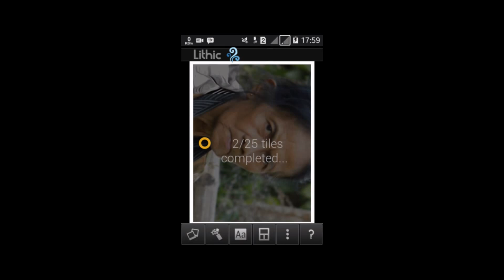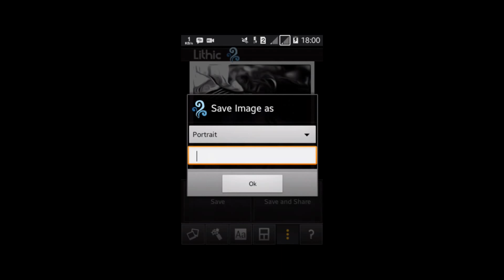Lithic - Tutorial buat foto keren dari android part 2 dengan 1x klik ( Smudge Photo )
cara cepat dan sederhana membuat foto smudge di android.